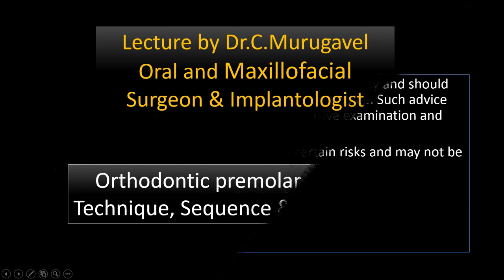Ortho all premolar extraction technique, sequence complications (Extraction lecture by Dr.Murugavel)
Ortho all premolar extraction technique, sequence, complications
Premolar extraction lecture by Dr.Murugavel
How to do ortho premolar extraction
Tooth removal for braces